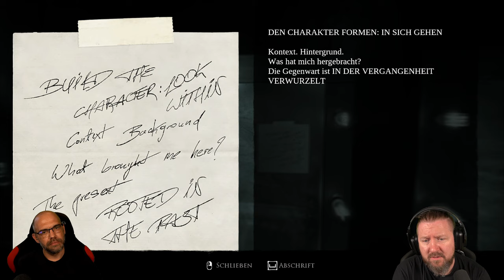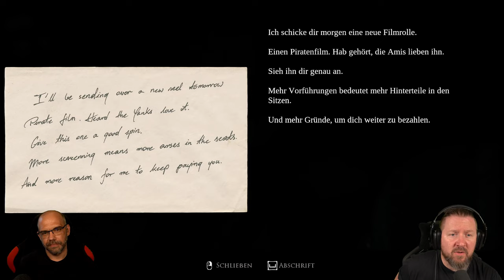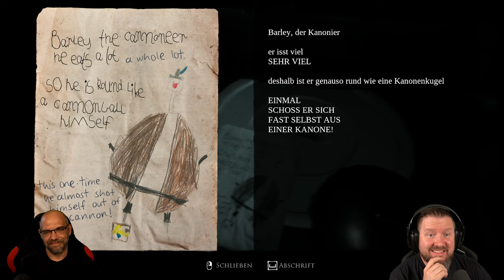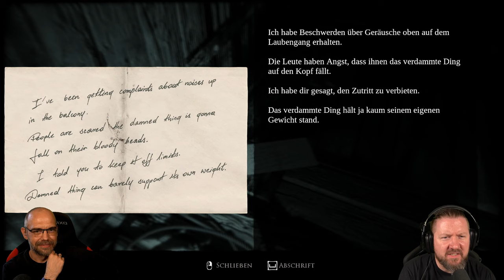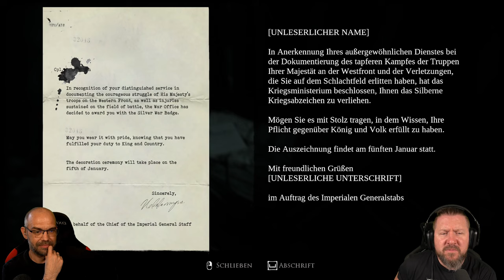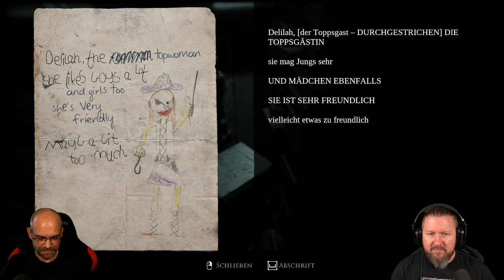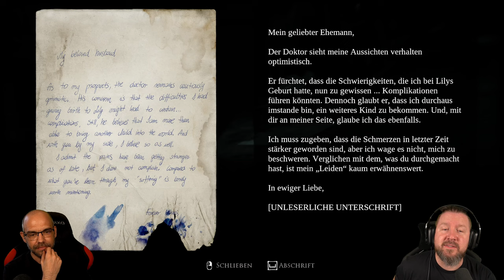LAYERS OF FEAR (2023) 021: All In | ACTOR´S STORY | German Let´s Play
▪ TITEL: LAYERS OF FEAR (2023)
▪ PLATTFORM: PC
▪ GENRE: Psycholischer Horror | AA-Horror
▪ RELEASE: 2023
▪ STUDIO: Anshar Studios, Bloober Team
▪ PUBLISHER: Bloober Team SA